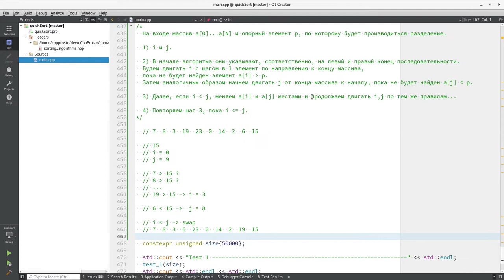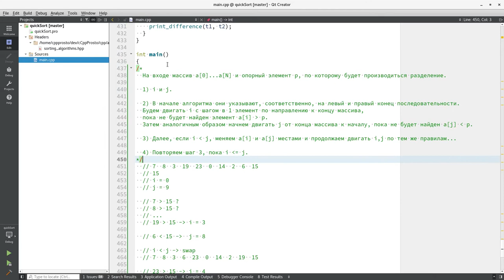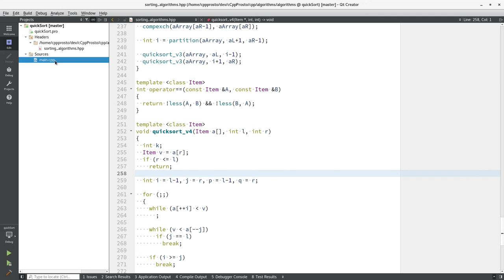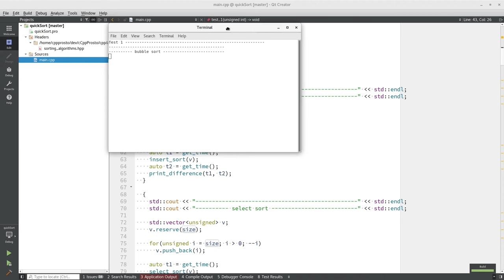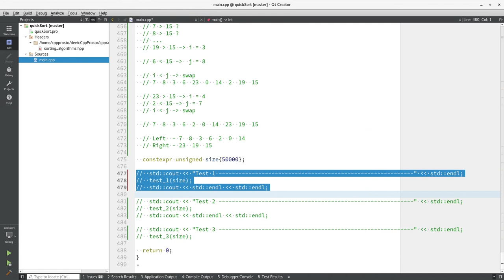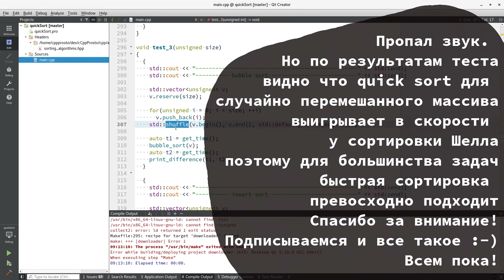С++ Быстрая сортировка (C++ Quick sort)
С++ Сортировка Шелла (C++ Shell sort)
Обзор сортировки Шелла
Что это такое
Реализация

WebMoney
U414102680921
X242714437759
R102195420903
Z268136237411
Большое спасибо за помощь.